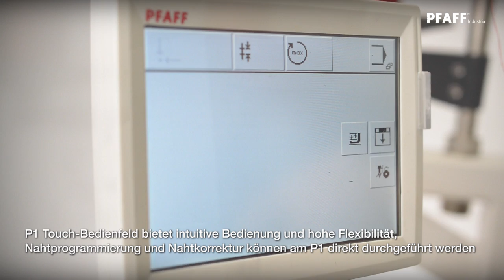PFAFF 3590vario Frei-programmierbarer Großfeld-Nähautomat 500 x 300 mm (bis 850 x 500 mm)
PFAFF 3590vario
Frei-programmierbarer Großfeld-Nähautomat 500 x 300 mm
(bis 850 x 500 mm)
... für den Anwendungsbereich Arbeitsschuhe